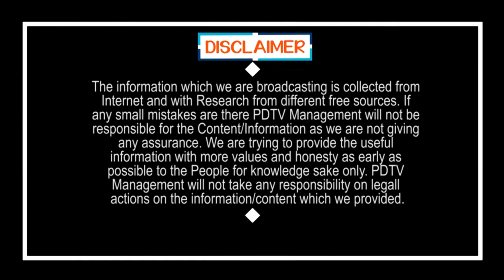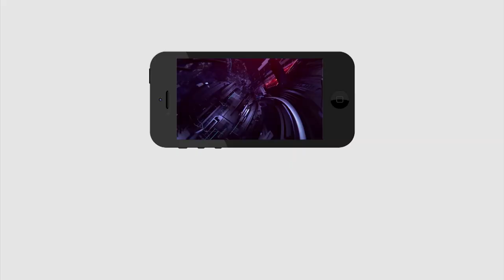Tirupati Public Talk Jagan Ruling | పేదవాడు ఏడాదికి మద్యం కోసం లక్షా 50 వేలు ఖర్చుపెడుతున్నాడు